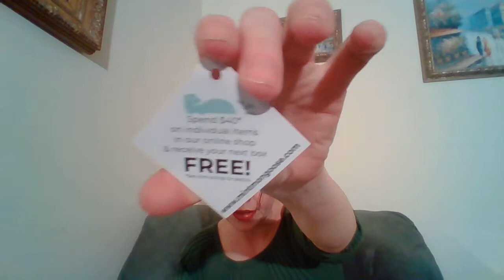Mint Mongoose///March 2019///Best One Yet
Harry’s For $5 off trial order